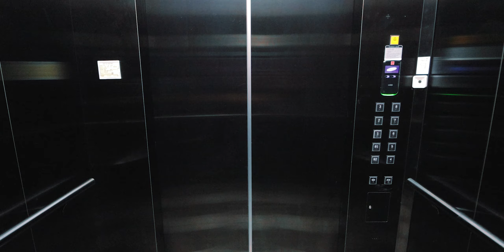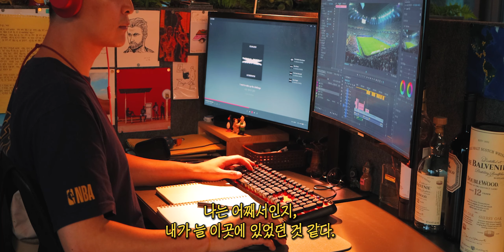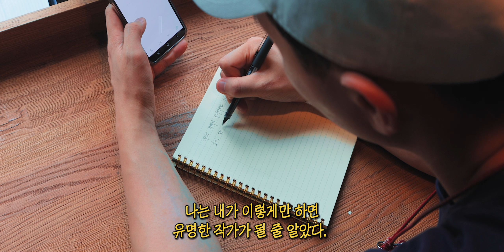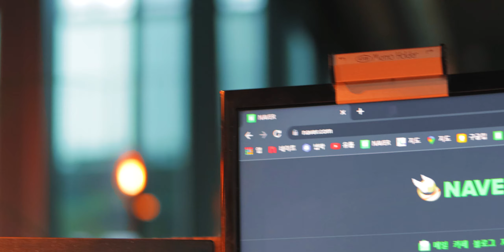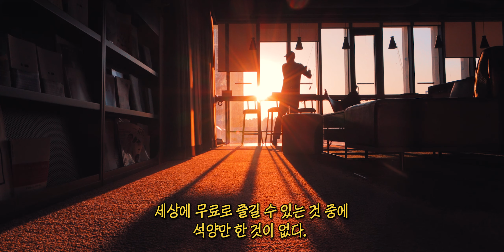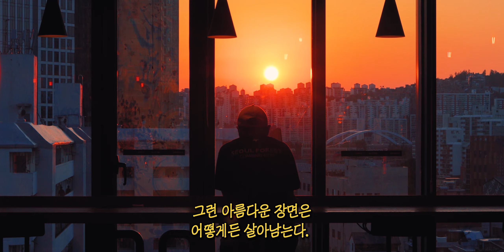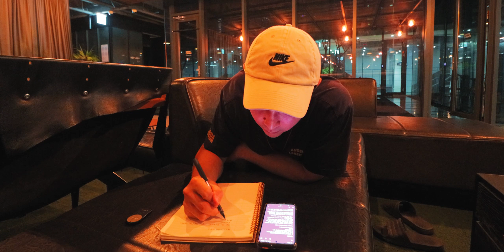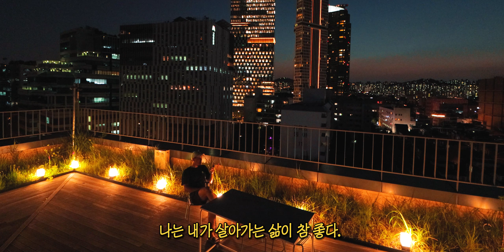'랜덤 카레와 작업실 노을' / Essay1-1 [서울,한국]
1-1화 【 랜덤 카레와 작업실 노을 】 (=코로나 이후 프리랜서 여행작가의 작업실 일상)

▼ [ 채널 소개 ]
• 한국인 여행작가의 비디오 에세이 채널.
• 지금껏 지구 80개국을 여행했습니다.
• 세계 각지를 여행하며 영상을 찍고 에세이를 쓰는 것이 목표입니다.
• 한적하고 조용한 평일에 돌아다니기를 좋아합니다.

• 책 : [ 바나나 그 다음, ] [ 은둔형 여행 인간 ]
인스타그램을 통해 새 영상 업로드 소식이 업로드 됩니다.

▶︎ [ GEAR INFO | 사용 장비 ]
• CANON 90d / 10-18mm / 50mm / 24mm / RC-6
• JOBY Gorilla pod(5k), Compact Action Tripod
• GOPRO Hero10 Black / TELESIN Long MonoPod
• BOYA BY-MM1 Pro Mic